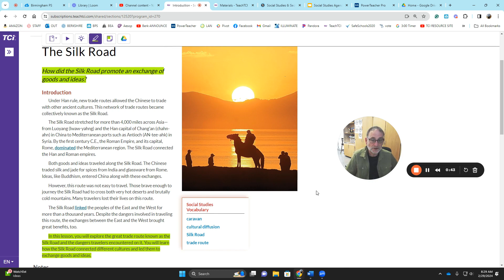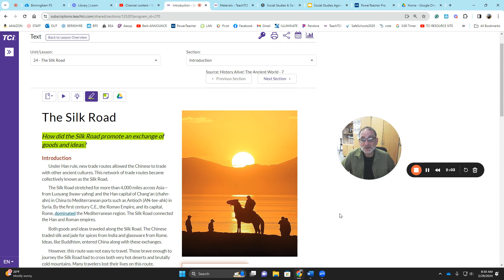Quick Overview of Expectations for Lesson 24 Mr Stearns, What do we need to do